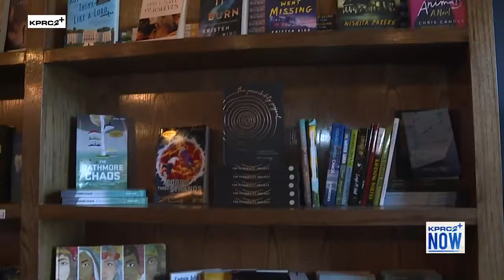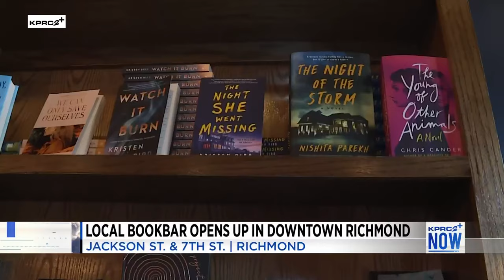LIT BOOKBAR: Tour the hottest spot for books and booze in downtown Richmond